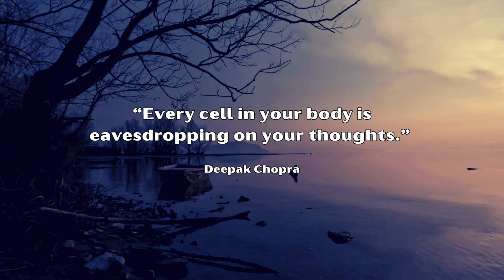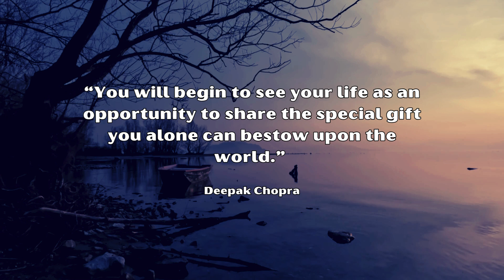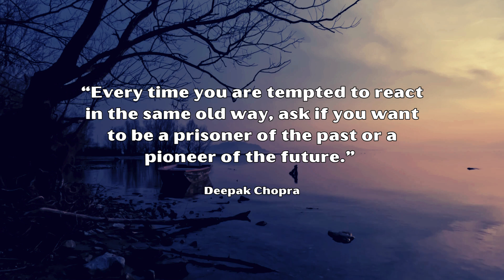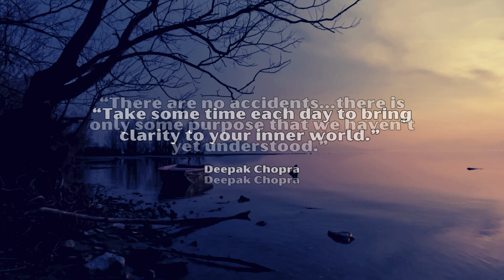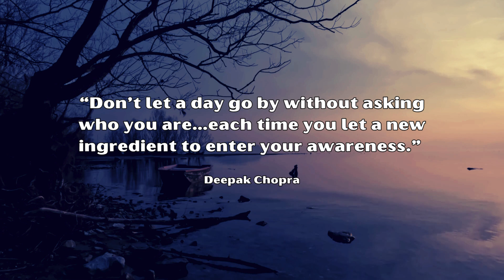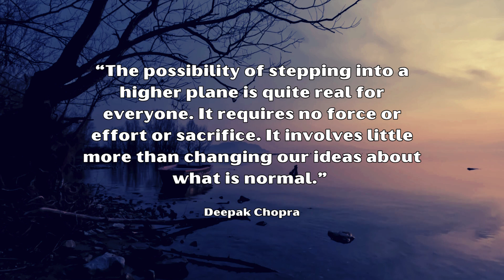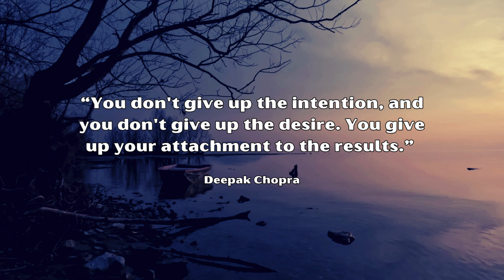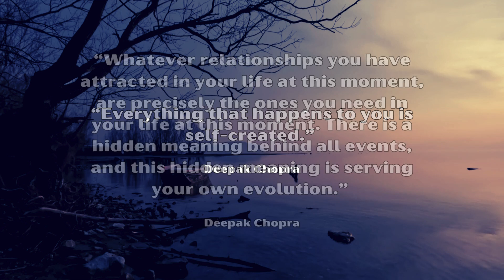Motivational Quotes | Deepak Chopra 100 Quotes Healing Your Body, Mind & Soul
Deepak Chopra 100 Quotes.